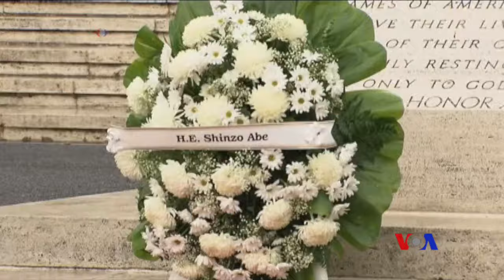日本首相安倍夏威夷紀念墓地獻花圈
日本首相安倍晉三星期一在夏威夷的幾個紀念公墓獻花圈，星期二他將與美國總統奧巴馬一起到珍珠港悼念1941年日本發動突然襲擊而犧牲的兩千多名美國軍人。安倍將成為第一位參觀珍珠港紀念館的日本首相。